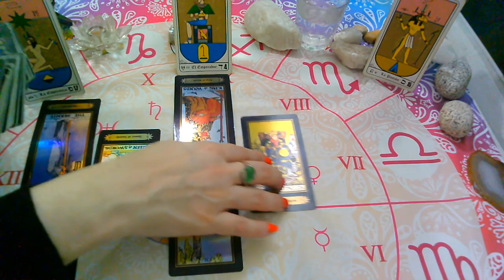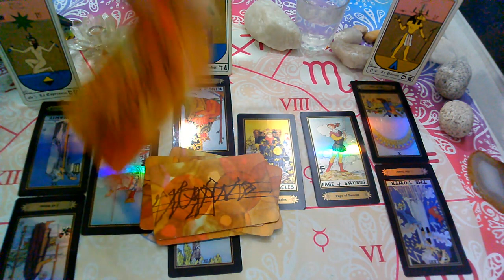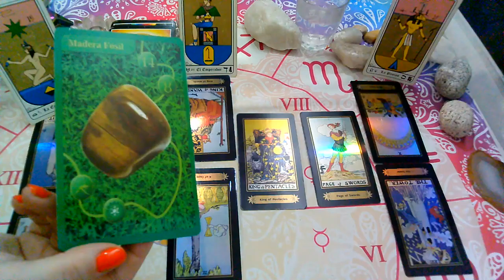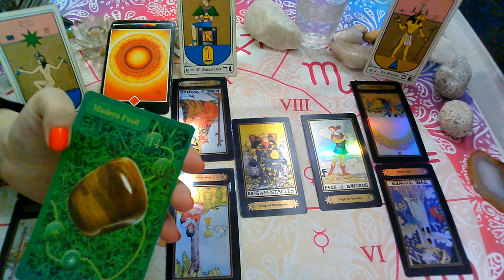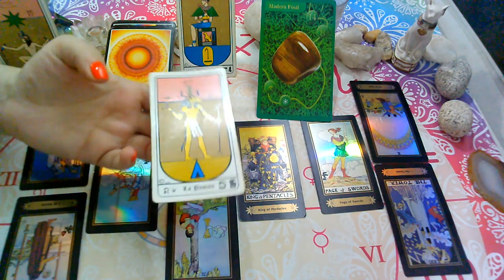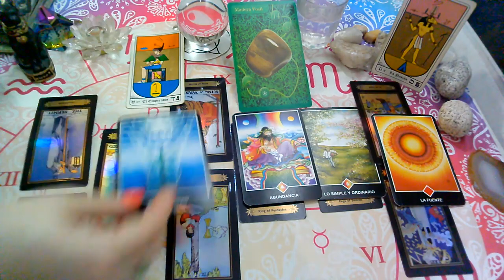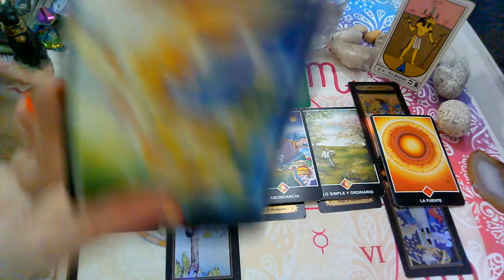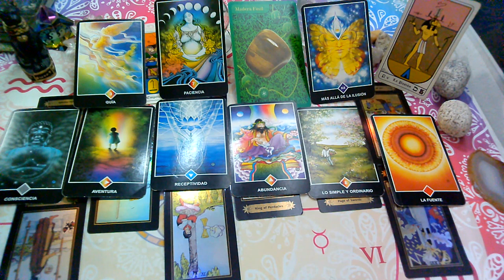ACUARIO♒"EX PAREJA/PERSONA ESPECIAL"(2da Quincena MAYO)2021